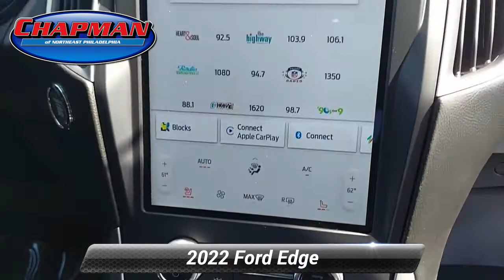Used 2022 Ford Edge SEL, Philadelphia, PA AR50086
Chapman Ford

Black 2022 Ford Edge SEL AWD 8-Speed Automatic EcoBoost 2.0L I4 GTDi DOHC Turbocharged VCT AWD.Price does not include Taxes, Tags, License, & Fees and $422 Document Fee. "If the Chapman emblem isn't on the back of your vehicle, you probably paid too much!"This is a Ford Courtesy Transportation Vehicle which will be sold with at least 2000 miles,and qualifies for new vehicle incentives. Please call for details.Recent Arrival! 21/28 City/Highway MPG Any qualifying customer with a FICO score of 620 or lower financing through our partner credit union at standard rates will receive an additional $1000 cash towards their new Ford purchase. Chapman Trade Assistance Cash is available to customers with a trade-in vehicle. The vehicle must be 2010 or newer model year in order to qualify for our Chapman Trade Assist Bonus Cash. Any vehicle that is appraised at less than $1000 customer will be given trades actual cash value. See Chapman Ford Philadelphia for details $1,000 - Exp. 12/31/2022

[RLVID:9943:296cfa9f20ced711:5dd00b6767d9e697:1]